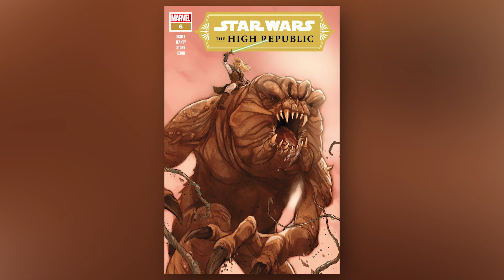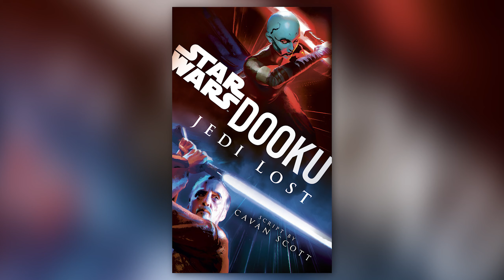New Sith Lord and The Lost 20 Easter Eggs In Star Wars: The High Republic 6 | Star Wars Canon Comics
Star Wars: The High Republic wave 2 of Phase 1 has arrived and with it the all new issue of comic series from Cavan Scott 's Star Wars: The High Republic! The long wait is finally over and Star Wars fans can now begin to dive head first into the brand new era of the Star Wars galaxy-The High Republic. Ushering in this new era of the Star Wars Galaxy, Star Wars fans can now experience The High Republic in Cavan Scott's Star Wars: The High Republic comic series, Charles Soule's Light of the Jedi, Claudia Gray's Into the Dark, Justina Ireland's A Test of Courage. Wave 2 will see the releases of Star Wars: The High Republic: The Rising Storm and Star Wars: The High Republic: Race to Crashpoint Tower. Wave 2 will also see the release of Star Wars: The High Republic: Out of the Shadows, Star Wars: The High Republic: The Monster of Temple Peak, Star Wars: The High Republic: Tempest Runner, Star Wars: The High Republic Adventures, and Star Wars: The High Republic: The Edge of Balance

With this new era in the Star Wars timeline, Star Wars fans get to explore the Star Wars galaxy, learn about the evil Nihil, and get a glimpse into the Jedi Order during this time period and what it's like to be a Jedi during the days of the High Republic. Issue 6 of Cavan Scott's Star Wars: The High Republic provides Star Wars fans with an opportunity to continue from where issue 6 Star Wars: The High Republic left off. Issue 6 the Jedi and Hutts fighting together to stave off the growth threat of the Drengir across the galaxy. As this is happening, Jedi Master Sskeer is still under the control of the Drengir, but that control is being kept in check by a stasis field. In an attempt to save her former master and try to defeat the Drengir, Jedi Knight Keeve Trennis telepathically connected to Sskeer through the force, enabling her to communicate with the unconscious Jedi Master. From there, Star Wars: The High Republic #6 provides Star Wars fans with some very interesting easter eggs pertaining to the Lost 20, as well as hinting at a new Sith Lord. The issue also provides us with a closer look at the relationship of Sskeer and Keeve Trennis, potentially hinting at things to come for the two Jedi. We also get to see Jedi Master Avar Kriss, along with Jedi Knights Keeve Terec and Ceret,  fight the Dregnir alongside the Hutt Cartel!. The issue also provides insight into  the Drengir and how the Jedi might be able to finally defeat them.

As we move deeper into Star Wars: The High Republic, I'm excited to learn more about what The High Republic has in store for the Jedi Order and the Republic. Dan provides a recap Star Wars: The High Republic #6, discusses Sskeer and Keeve Trennis' relationship,  and shares some of his thoughts on the issue.

Star Wars: The High Republic (2021-) #6
THE GALAXY UNITES AGAINST THE DRENGIR. A frontier in crisis. The Jedi of Starlight Beacon have joined forces with a feared enemy to face the terror of the unstoppable Drengir Horde. While Avar Kriss and her new allies fight nightmarish creatures on the lava world of Daivak, can Keeve Trennis save her former master from complete absorption? And, who or what is the Great Progenitor?

The golden age of the Jedi is upon us! The High Republic is set centuries prior to the events of Star Wars: The Phantom Menace, during the prime of the Jedi Order. A multi-platform publishing initiative with books and comics for all ages, the story introduces new heroes to cheer on, new worlds to explore, and new threats to face. t’s a time of peace and prosperity in the galaxy far, far away. The Republic is thriving and the Jedi Order is at its zenith, with individual Force wielders and their students exploring the galactic frontier and keeping the peace. But the time is not without its conflicts. The High Republic Era was a period of time[8] that lasted for around two hundred years between approximately 300 BBY and 82 BBY in which the Galactic Republic was said to be at its height. It was also a golden age for the Jedi, who were significantly more active throughout the galaxy, and a time of expansion and exploration in the Outer Rim Territories.

Stay nerdy!